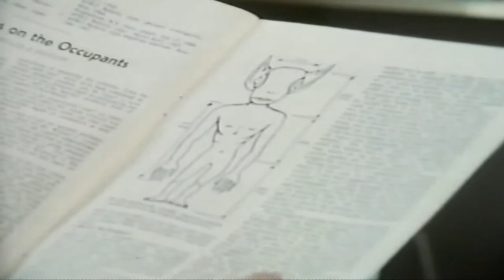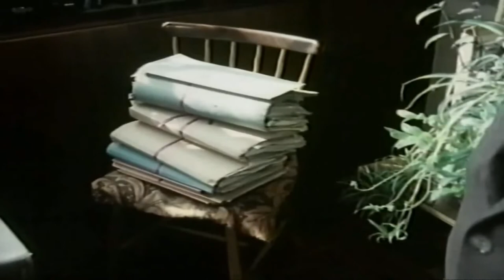Fmr GBR diplomat Gordon Creighton - 'Aliens' have sexually abused and killed people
"In its higher octave, Saturn is the Guardian of the Threshold at the last frontier to the realm of the divine. In this capacity, Saturn is equivalent to Lucifer as the Light Bearer = Prometheus who brought the fire to mankind because he really loved humanity in cfmr ontrast to god Zeus. In its lowest octave, Saturn is equated with Satan; is the seducer, persisting within the ego and a bar to resolve karmic entanglements" (Communitas Saturni, 2014).

 𝗣𝘀𝘆𝗰𝗵𝗼𝗹𝗼𝗴𝗶𝗰𝗮𝗹 𝗪𝗮𝗿𝗳𝗮𝗿𝗲

1) Uploading YouTube videos containing “persuasive” communications (to discredit, promote distrust, dissuade, deter, delay or disrupt)

2) Setting up Facebook groups, forums, blogs and Twitter accounts that encourage and monitor discussion on a topic (to discredit, promote distrust, dissuade, deter, delay or disrupt)

 3) Establishing online aliases/personalities who support the communications or messages in YouTube videos, Facebook groups, forums, blogs etc

4) Establishing online aliases/personalities who support other aliases

𝗦𝗼𝗰𝗶𝗮𝗹 𝗘𝗻𝗴𝗶𝗻𝗲𝗲𝗿𝗶𝗻𝗴